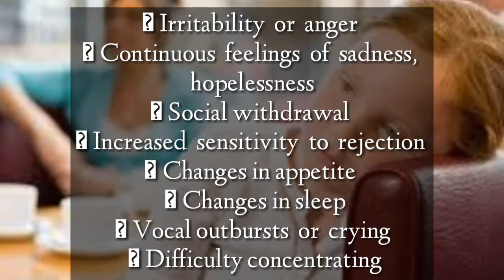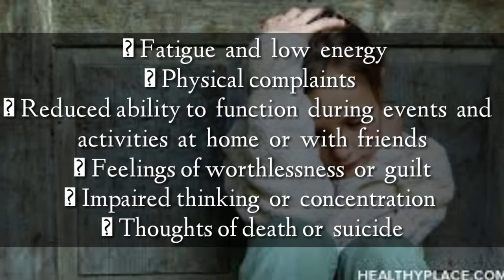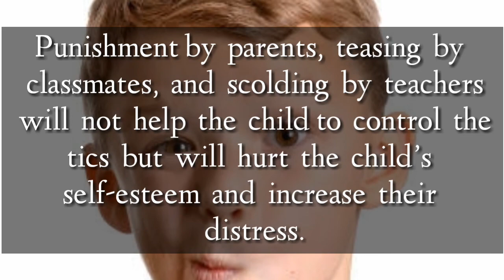Childhood Depression|Tick Disorder| Clinical Psychology Malayalam| PSYCHOTUNE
Hi all,
ക്ലിനിക്കൽ സൈക്കോളജി വിഷയങ്ങളുടെ ക്ലാസ്‌കൾ യൂട്യൂബ് വീഡിയോ രൂപത്തിൽ കേട്ട് പഠിക്കാൻ താല്പര്യമുള്ള ആളുകൾ താഴെ കാണുന്ന ഗ്രൂപ്പുകളിൽ ജോയിൻ ചെയ്യുക...

*ക്ലിനിക്കൽ സൈക്കോളജി വിഷയങ്ങൾ അക്കാദമിക് രൂപത്തിൽ മലയാളത്തിൽ അപ്ലോഡ് ചെയ്യുന്ന ഏക യൂട്യൂബ് ചാനൽ psychotune*

*Pls share this link*